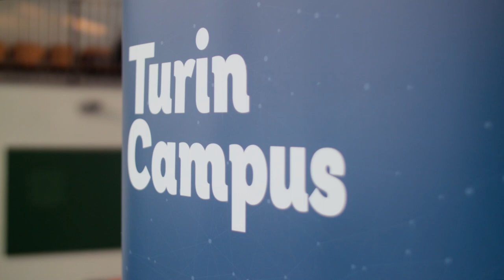Economy 21st series - Manlio Ciralli, The Adecco Group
"Inspire, Guide, Imagine" is the first conference of the Economy 21st series of the 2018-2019 Academic Year. Manlio Ciralli, Chief Sales, Branding & Innovation Officer of The Adecco Group Italia, held the lecture with the aim to inspire and guide tomorrow’s executives so that they can imagine their future horizons.
Economy 21st is a series of lectures on managerial issues, held by business leaders, contextualised to improve understanding of the twenty-first-century economy.

Video by Jacopo Ficulle